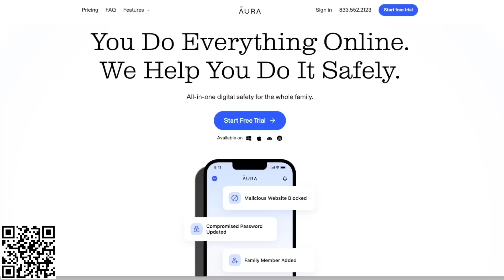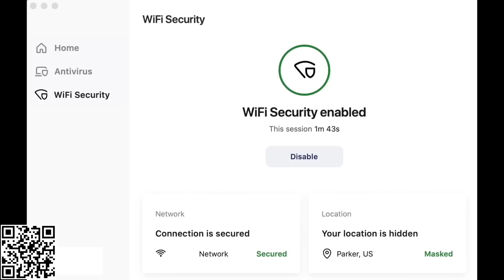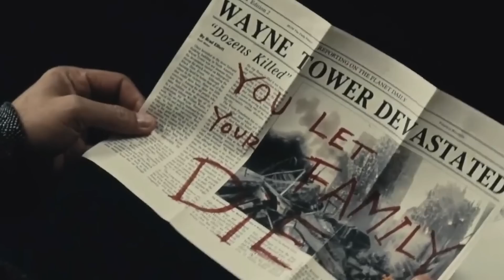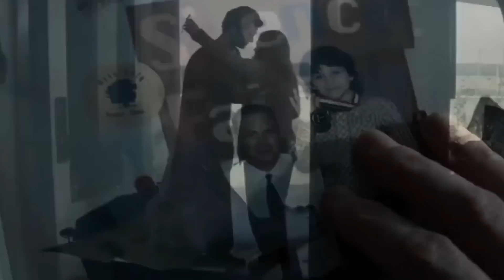Ranking the DCEU Movies (w/ The Flash)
With the release of The Flash, there are now 14 films in the DC Extended Universe. Here is how I rank them from worst to best.

Movie Rating System:
STREAM IT
SKIP IT